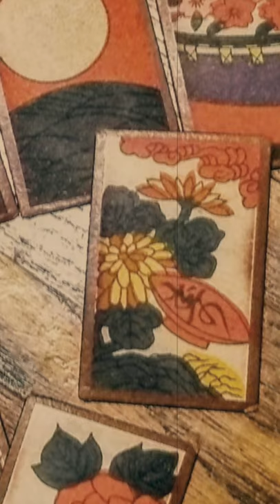How did Van Gogh play Nintendo?!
Could it be possible that Vincent Van Gogh experienced Nintendo games? I was amazed to discover he painted Starry Night the same year Nintendo was founded! Let's explore the possibilities... Made possible by our friendly sponsors - great PCBs from just $5!

SAUCES  & CHEERS
• Nintendo

🐶 Special thanks to Ladyfractic & Puppyfractic! Get a discount on Puppyfractic's featured dog collar fitness/GPS tracker

©️ All music & content © & ™ Bideas LLC dba Perifractic’s Retro Recipes 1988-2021. The ЯRetro Show® trade mark applied for.